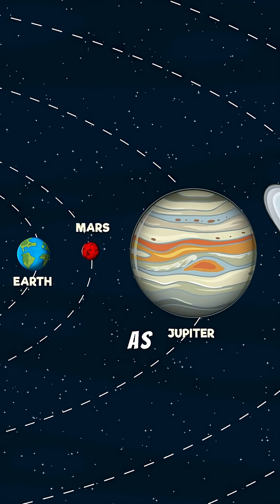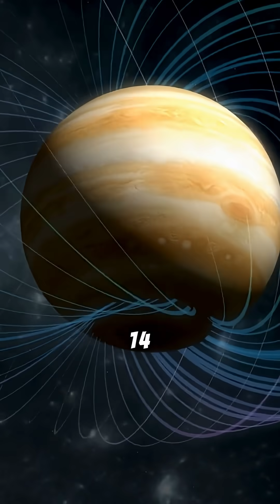10 Facts you didn't know about Jupiter